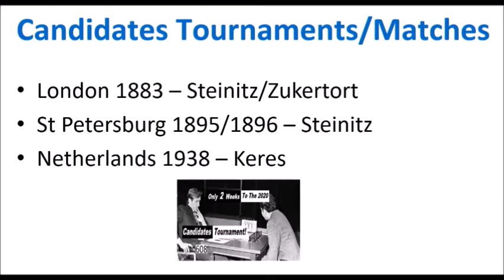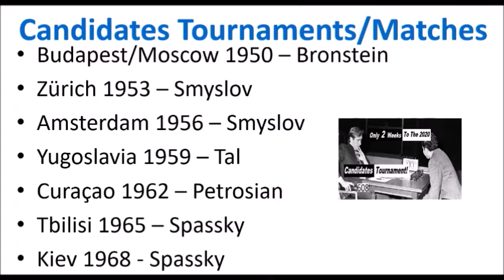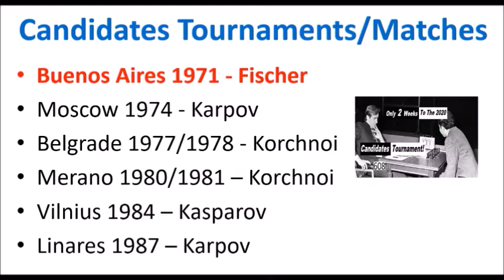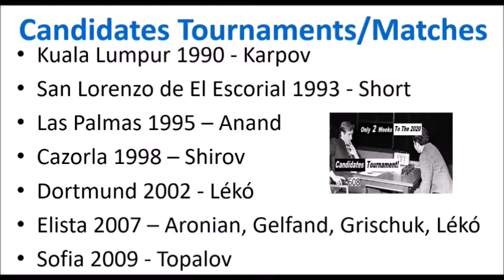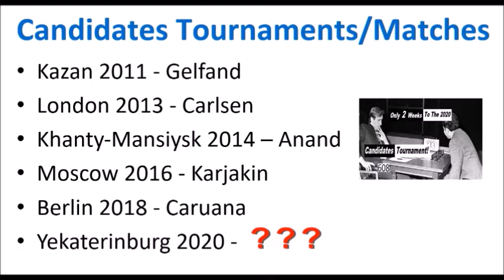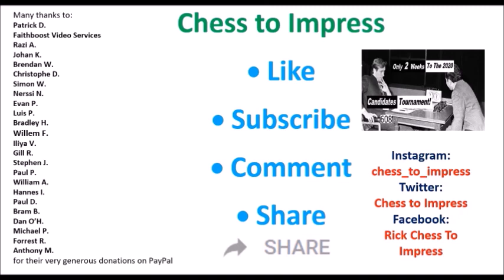2 Weeks To The 2020 Candidates Tournament!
The 2020 Candidates Tournament is upon us! The winner will have the right to challenge Magnus Carlsen for the world title. That match is scheduled for November 2020.